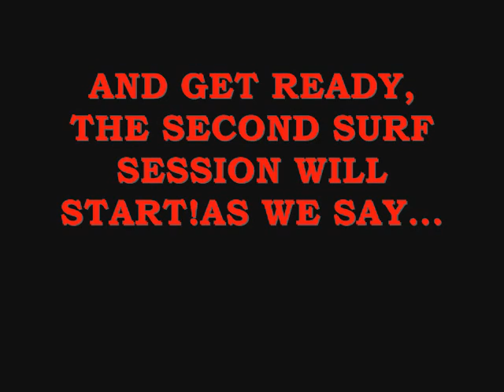MORNING AT KIMA